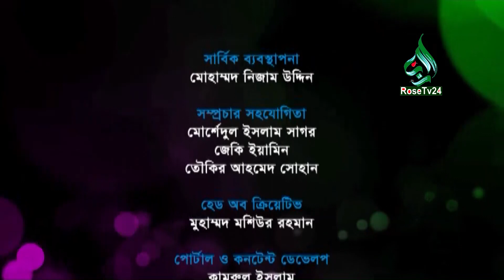রামাদান মাসে দিনের বেলা স্ত্রীর সাথে মিলামেশা করলে ৩টি কাজ করতে হবে । Saikh Ismail makki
In Ramadan month, I have to do three things in a day and night with my wife.  Saikh Ismail makki